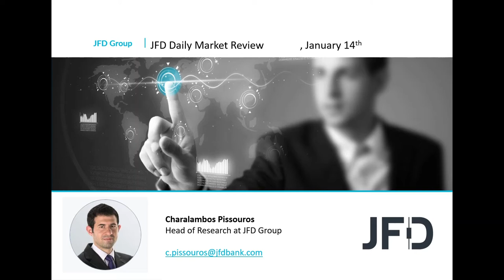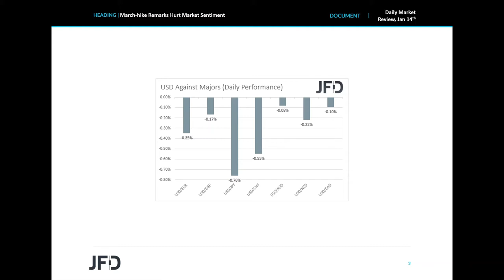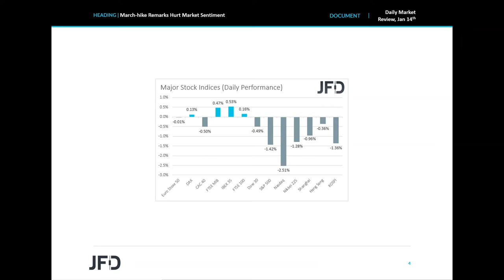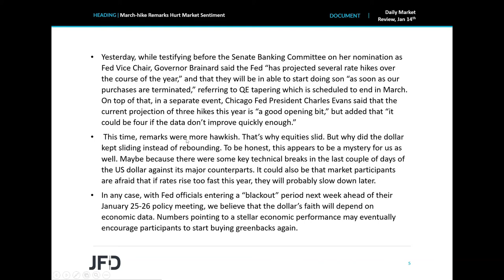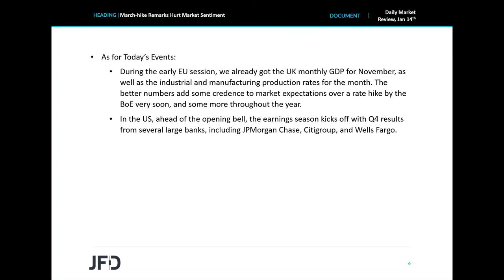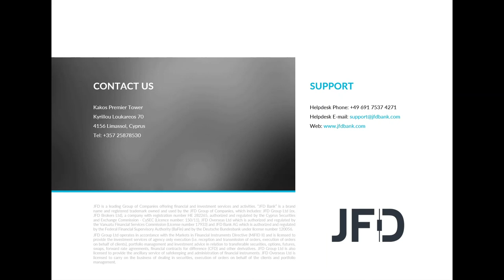Daily Market Review: March-hike Remarks Hurt Market Sentiment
Although the US dollar continued to slide yesterday, it lost the most ground against the safe-havens yen and franc this time around, while equities turned south, as several Fed officials added to the likelihood of a March rate increase, and also left the door open for more lift-offs than previously assumed.